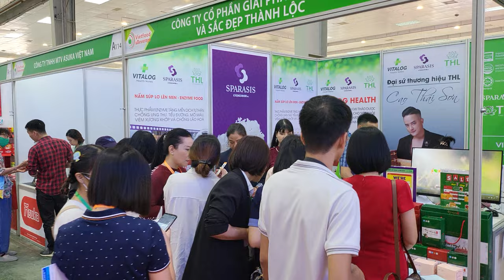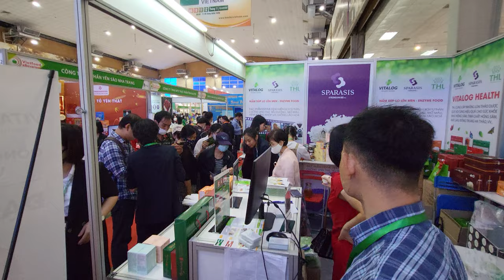Khách hàng check in cùng Nấm sparassis tại Vitalog Health - THL tại VietFood Propack 2022 ICE Hanoi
Khách hàng hào hứng check in tại gian hàng Vitalog Health  - THL tại VietFood Propack 2022 ICE Hanoi